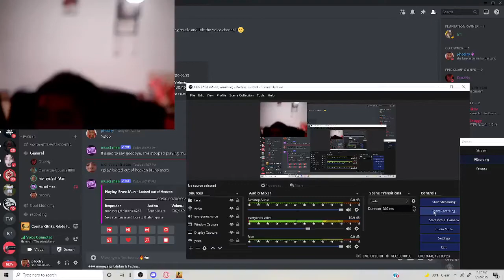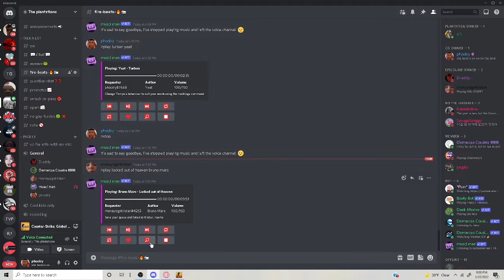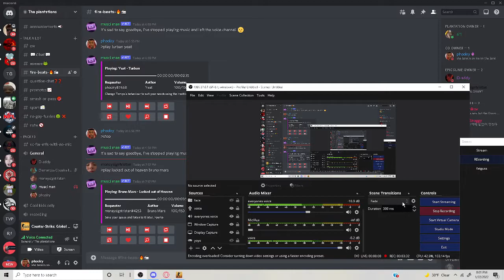the homie singing locked out of heaven (retarded)